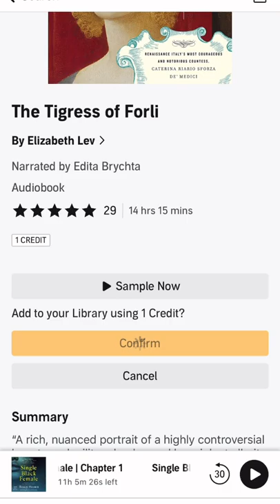A Day in the Life of an Atlanta Attorney VII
Behind the scenes of @HeyCrystallace A day in the life of a lawyer living in Atlanta.

Hey guys! Thanks for checking out my video 💜💜💜

It would really encourage me to share more videos with you guys!

👗 poshmark: @heycrystallace

4514 Chamblee Dunwoody Rd.
Dunwoody, GA 30338